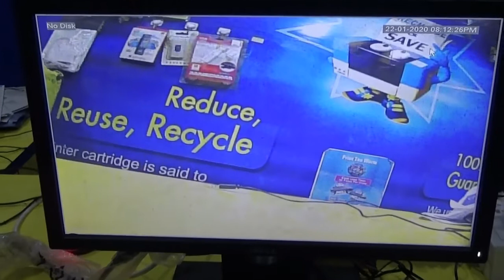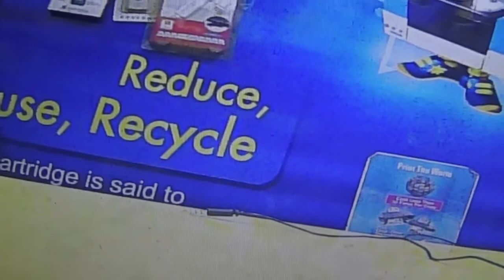HOW CAN WE FIX CCTV WITHOUT TECHNICIAN(MALAYALAM)